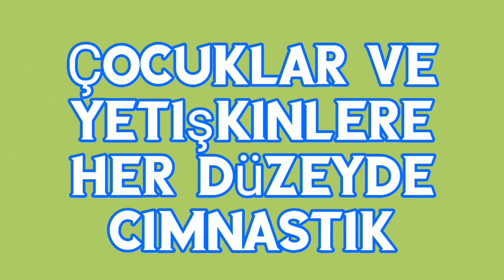Jimnastik | Eylül KARADAĞ - Artistik Cimnastik Yer Serisi | OlimPark Jimnastik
Sporcumuz Eylül KARADAĞ antrenman serisi.

Artistik Cimnastik yer serisi cimnastikçimiz Eylül KARADAĞ antrenman performansı.

* Cimnastik Isınma Nasıl Olmalıdır
* Çocuklar İçin Cimnastik Çalışmaları
* Cimnastik Antrenmanları
* Cimnastik Videoları
* Cimnastik Amut Takla
* Cimnastik Yarışmaları
* Cimnastik Oyunu
* Cimnastik Esneklik, Esneme Çalışmaları
* Cimnastik Egzersizi
* Cimnastik Gösterileri
* Cimnastik Serisi
* Cimnastik Şarkıları
* jimnastik şarkıları
* cimnastik kartvil
* cimnastik serisi besyo
* cimnastik esnetme
* cimnastik eğitimi
* cimnastik besyo
* cimnastik antrenmanları
* jimnastik kanalı
* jimnstik makyajı
* jimnastik numaraları
* evde jimnastik
* jimnastik paralel
* jimnastik programı
* jimnastik programları
* jimnastik paralel bar
gibi videolara ulaşabilirsiniz.